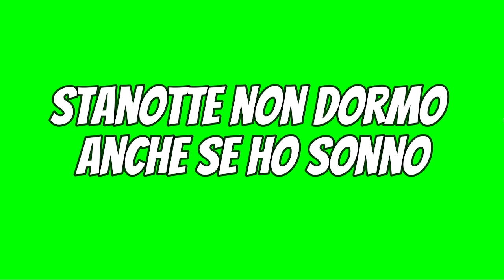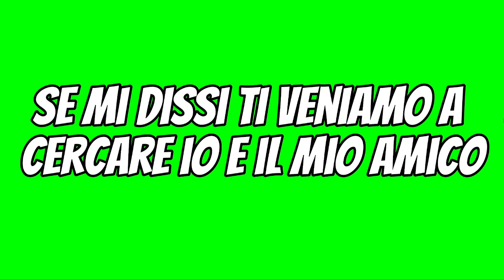Soulifyne,Mega X. Rap game (Amico EP)